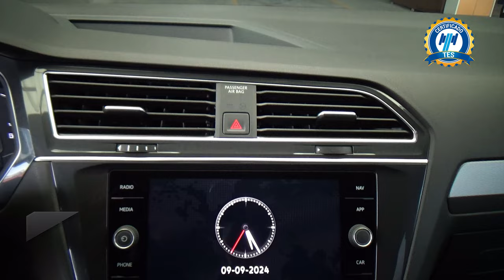Volkswagen / Tiguan / 2022 - 30253